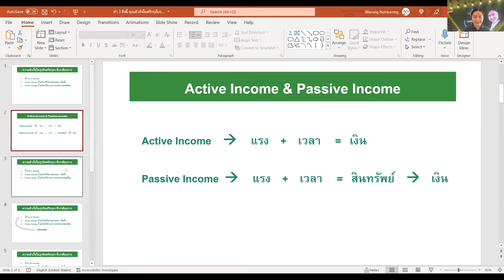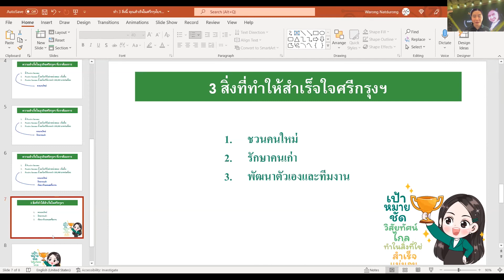ทำ 3 สิ่งนี้ คุณสำเร็จในศรีกรุงโบรคเกอร์แน่นอน | พลอย สาสนทาญาติ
โอกาสทางธุรกิจ..กับศรีกรุงโบรคเกอร์  เริ่มธุรกิจง่ายๆ มีรายได้เป็นแสนต่อเดือน จากธุรกิจประกันภัยรถยนต์
🎯 สมัครขายประกันภัยรถยนต์ รายได้เป็นแสนต่อเดือน กับศรีกรุงโบรคเกอร์

🎯 ถ้าคุณกำลังมองหาธุรกิจ แต่..มีทุนจำกัด ไม่อยากลาออกจากงานประจำ อยากทำธุรกิจที่ไหนก็ได้ เน้นใช้ระบบทำงานแทน ทำบ้าง หยุดบ้าง สตางค์ก็ได้ ศรีกรุงโบรคเกอร์ คือคำตอบ

📍 เริ่มต้นง่ายๆ มีรายได้ทันที จากธุรกิจประกันรถยนต์

📍 สมัคร 200 บาท ขายได้มากกว่า 35 บริษัท

📍 ฟรี ประกันอุบัติเหตุ 1 แสนบาท

📍 ไม่ต้องใช้คน หรือเงินค้ำ

📍 คีย์งาน พิมพ์กรรมธรรม์ได้เองที่บ้าน

📍 มีเว็บไซต์สำหรับขายประกันภัย ให้

📍 ไม่ต้องออกจากงานประจำ

📍 ไม่บังคับยอดขาย ไม่บังคับอบรม

📍 สะสมคะแนนไปเที่ยวในและต่างประเทศ ฟรี

📍 ไม่ต้องมีหน้าร้าน มีเว็บไซต์สำหรับทำธุรกิจให้

📍 โอนเงินเข้าบริษัทประกันภัยโดยตรง

📍 เช็คเบี้ย แจ้งงานได้ตลอด 24 ชม. ไม่มีวันหยุด

📍 จัดส่งกรมธรรม์ฟรี ทั่วประเทศ

📍 มีระบบผ่อนชำระ 3-6 งวด ทั้งใช้บัตร/ไม่มีบัตรเครดิต

📍 สอนฟรี ทุกขั้นตอน จนกว่าจะเป็น

📍 สมัครง่ายๆ ใช้แค่บัตรประชาชนใบเดียว

📍 ร่วมธุรกิจกับทีมงานอันดับ 1 ของบริษัท
สนใจสมัครเพื่อซื้อประกันราคาสมาชิก & ร่วมธุรกิจ ดูข้อมูลเพิ่มเติมได้ที่ หรือ หรือ